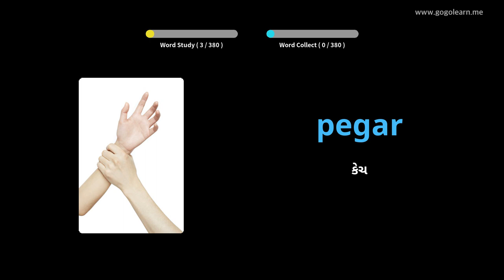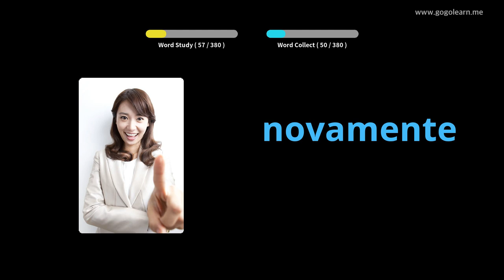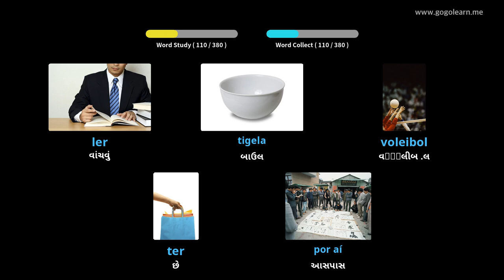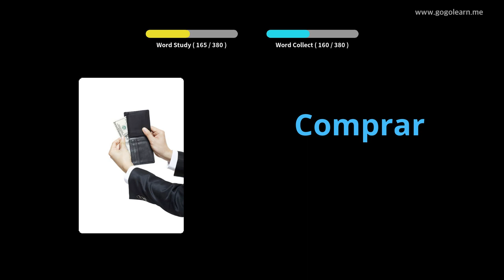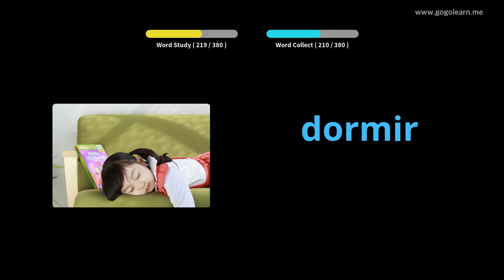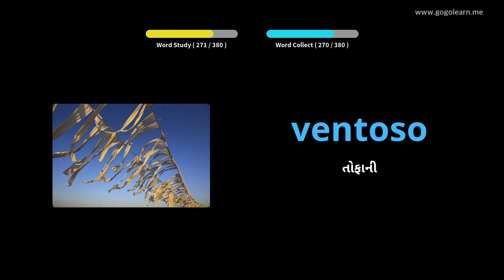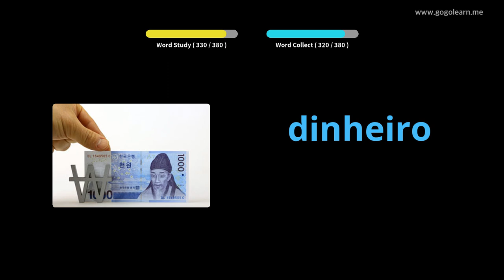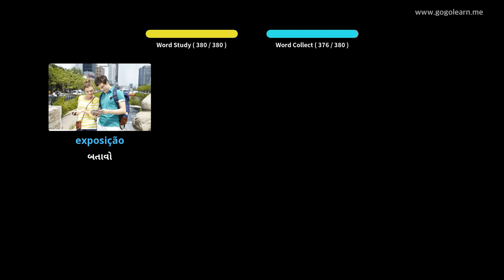પોર્ટુગીઝ શબ્દભંડોળ મૂળભૂત બાળકો | Golearn